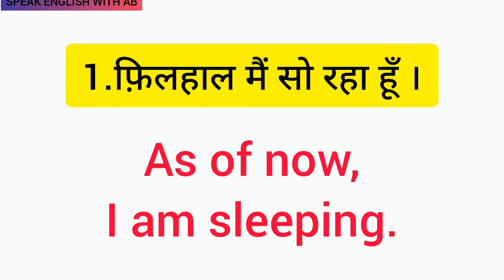As of now फ़िलहाल ,English बोलना सीखें Trick -1 ,SPEAK ENGLISH WITH AB